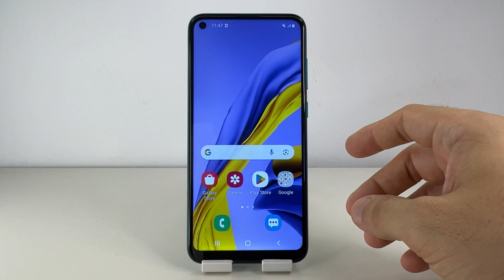COMO HACER CAPTURA DE PANTALLA EN SAMSUNG GALAXY M11 🟢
En este VIDEO TUTORIAL TE ENSEÑARE COMO HACER CAPTURA DE PANTALLA EN SAMSUNG GALAXY M11.

Mis TUTORIALES son muy RAPIDOS y te los enseñare SIN PERDER EL TIEMPO así que quédate para que APRENDAS COMO HACER CAPTURA DE PANTALLA EN SAMSUNG GALAXY M11.

Espero que este TUTORIAL de COMO HACER CAPTURA DE PANTALLA EN SAMSUNG GALAXY M11 te HAYA SERVIDO. Si te sirvió.. te agradecería MUCHO que me dejases un gran LIKE.